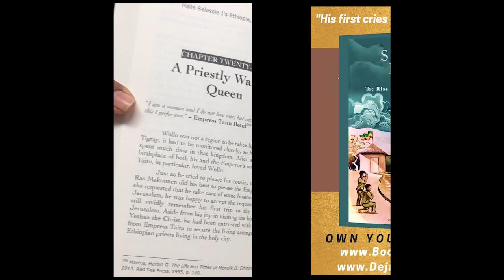EP 144- Ras Tafari builds a successful company creating websites: The Rise of Site Media! (Clip)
The Ras Tafari faith is a way of life, rooted in deep spirituality and a strong connection to nature and tradition. However, in our rapidly advancing digital age, technology is an integral part of daily life. This episode of Lion Talk: LIVE!, we examine the ways in which modern Ras Tafari people embrace or confront this intersection, exploring how they integrate modern tools and devices while preserving their spiritual values.

Feat. Sister Fan'aye, SunLight Zena-Selassie, creator of RastafariTV

The Lion's Voice goes live every Thursday night with Lion Talk: LIVE! Click the notification button and join the reasoning!